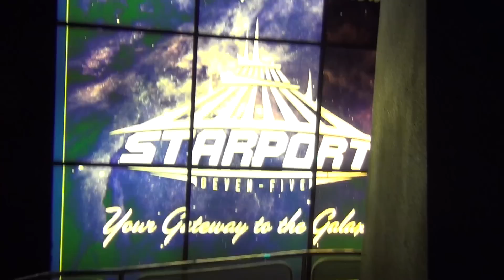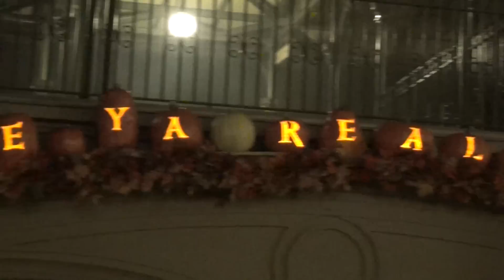Cartwheels on Space Mountain | Whitney Bjerken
After 7 long weeks of school and some serious gymnastics training, it’s time for vacation!  Whitney and the whole family hit the road and head to Disney World.  Here Whitney, Blakely, Sterling, and Braxton get dressed up for the Halloween parade at the Magic Kingdom.  Whitney is a spider witch, Blakely is some type of Cinderella cheerleader, Sterling is Batman, and Braxton is basically a shrubbery.  The kids ride all the rides including Pirates of the Caribbean, and Space Mountain.  Whitney’s dad hates roller coasters, but was somehow lured onto Space Mountain, leading to his now even stronger distain for roller coasters.  Gymnasts on vacation are still gymnasts, so Whitney tries a cartwheel on the moving sidewalk of Space Mountain.  It was fun.

My Official Links:
Whitney’s Instagram